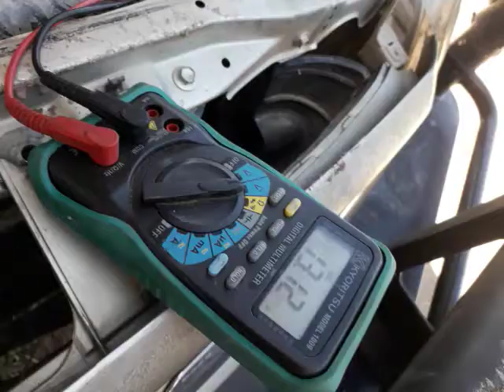Hasil akhir penggantian dinamo amper/ allternator hilux 2kd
Memperbaiki dan menguji masalah pengisian battre pada hilux 2kd autimatic